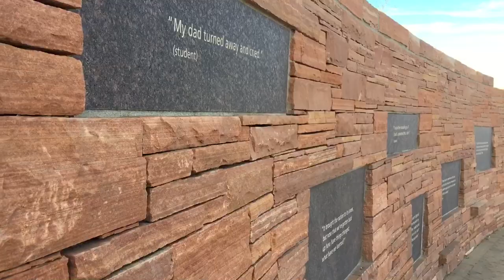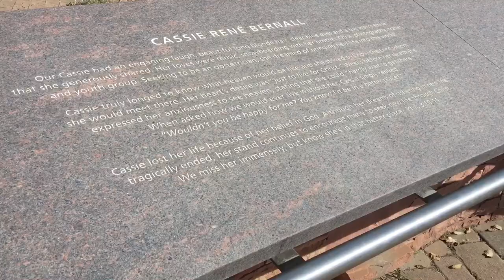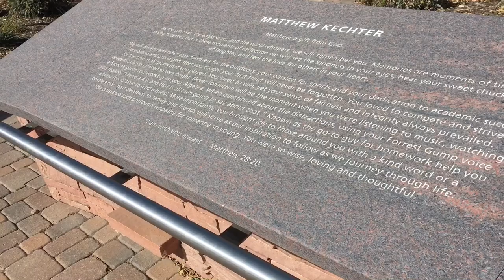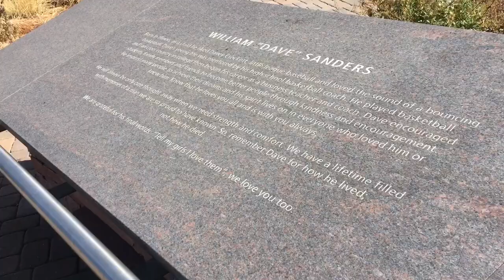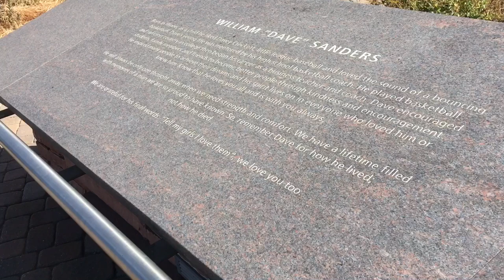TDW 1585 - Columbine High School